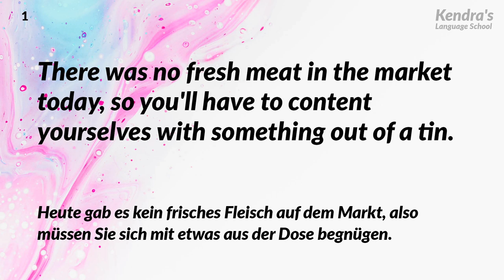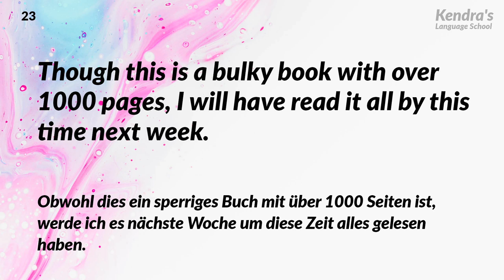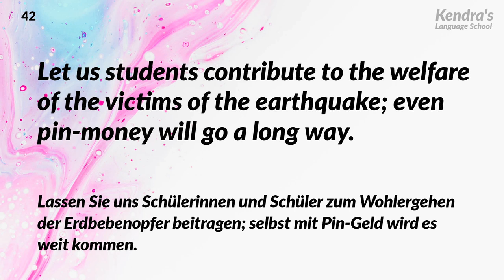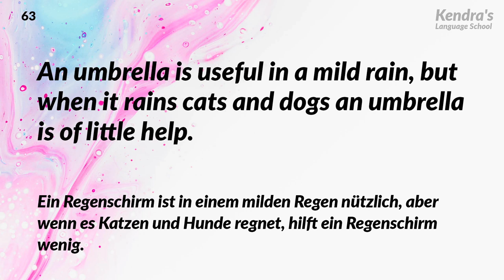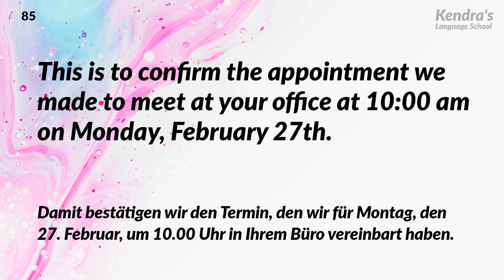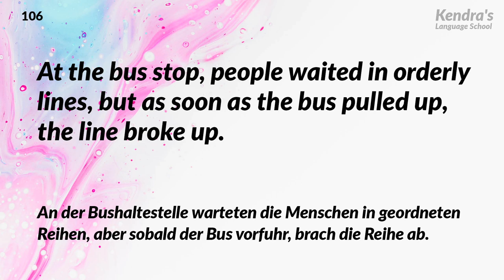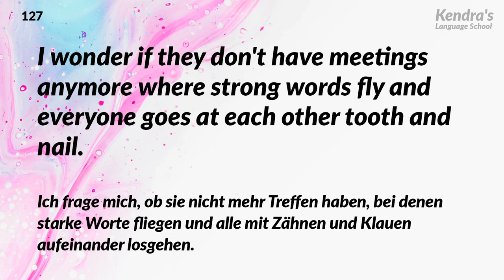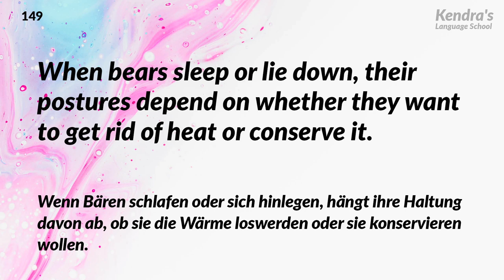Englisches Hörverstehen üben - für Fortgeschrittene (1)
Lassen Sie uns üben, in dem wir uns natürlich gesprochenes Englisch anhören!

🎧Lernmethode🎧
1. Die Stimme wird zweimal mit einer normaler Geschwindigkeit wiedergegeben.
2.  Die Stimme wird langsamer wiedergegeben und gleichzeitig werden auf dem Bildschirm Untertitel angezeigt.